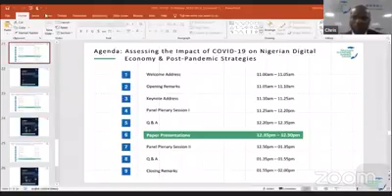(NESG) Digital Economy Policy Commission - WEBINAR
(Leveraging Local Content Bill To Create Opportunities For ICT Companies)
Right Hon. Legor Idagbo, Chairman House Committee on Nigerian Content Development and Monitoring Committee was live on a webinar with Nigerian Economic Summit Group on the topic Accessing The Impact Of Covid-19 On The Nigerian Digital Economy And Post Pandemic Strategies.